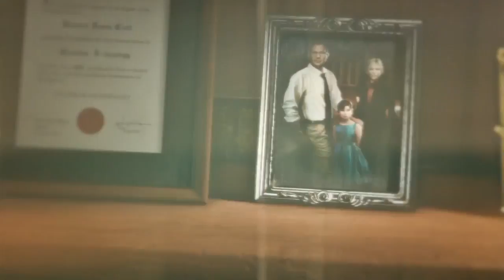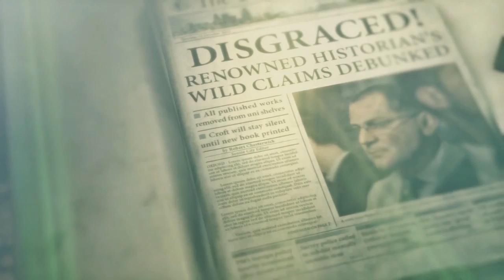Rise of the Tomb Raider Walkthrough Gameplay Part 2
This Rise of the Tomb Raider Gameplay Walkthrough will include a Full Story, Missions and the Ending of the Single Player Campaign.

Rise of the Tomb Raider is an action-adventure video game developed by Crystal Dynamics and published by Microsoft Studios and Square Enix. It is the sequel to the 2013 video game Tomb Raider.